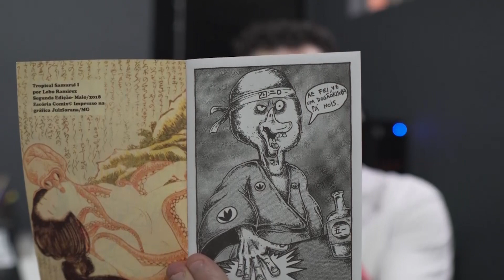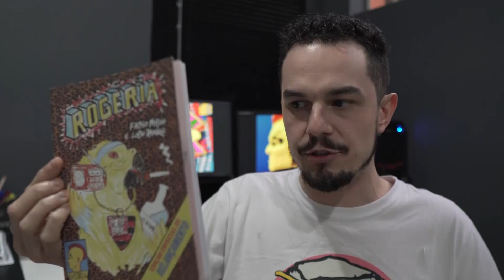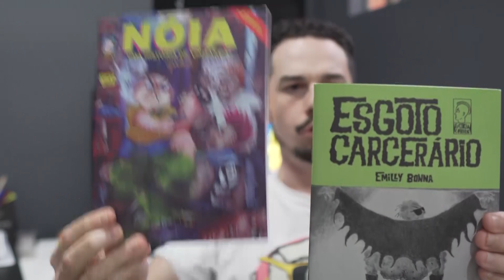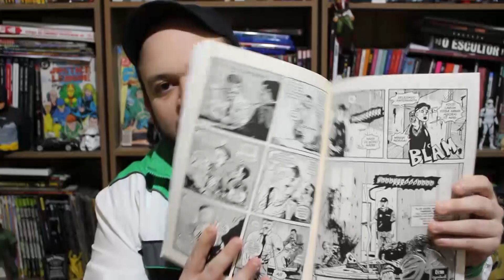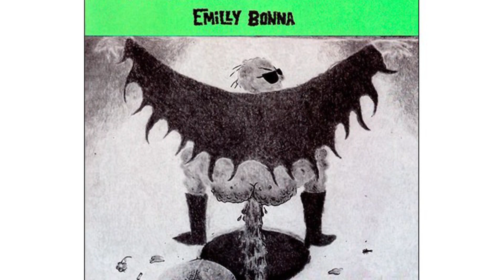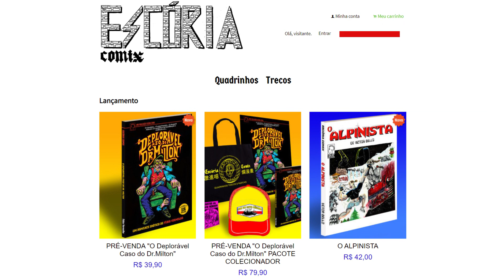PROIBIDOS PARA MENORES - CONHEÇA ESCÓRIA COMIX